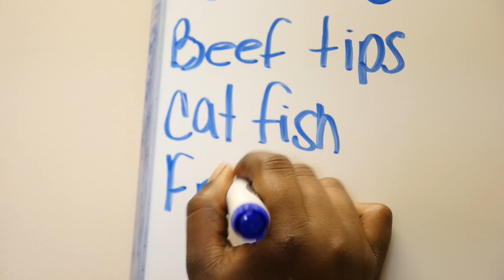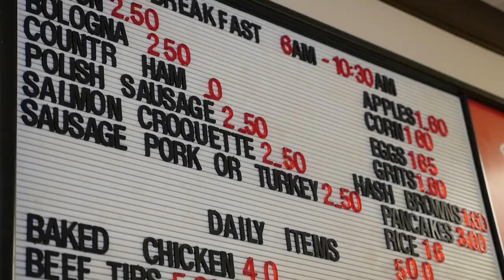Inside Silver Sands Cafe, a Country Breakfast Staple in Nashville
This year, Eater is teaming up with James Beard award-winning Southern Foodways Alliance to spotlight their documentary work, premiering a short film every other week. This next piece focuses on Silver Sands, a breakfast go-to and lunch meat and three in Nashville that's been in the same family for five decades. Owner Sophia Vaughn starts her days at 2 a.m. and starts cooking breakfast at 3 a.m. for the first customers at 6. Everything is made from scratch, every day. Check it out.

Check out the new LA street food series "Dining on a Dime" with Lucas Peterson

Butcher to Bun: How the Perfect Italian Hero Comes to Life

Love Meat? Tune in every week for explainers, best bites, science and more with Professional Carnivore, Nick Solares: